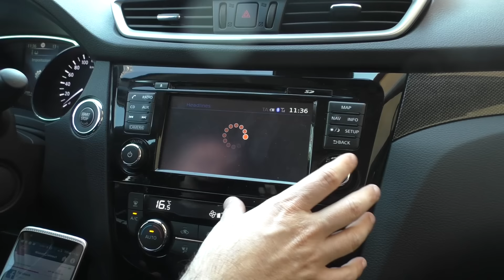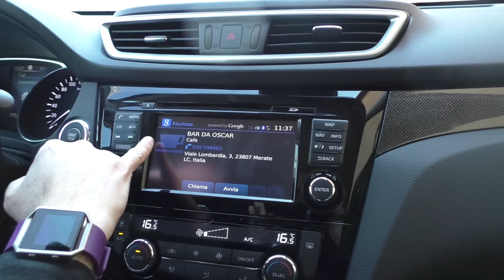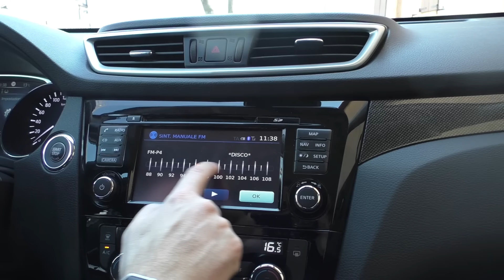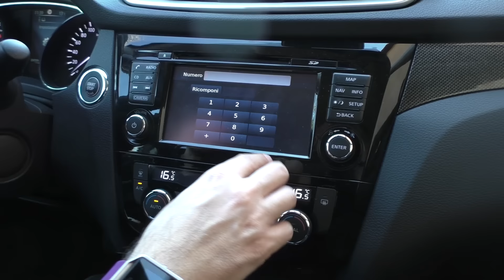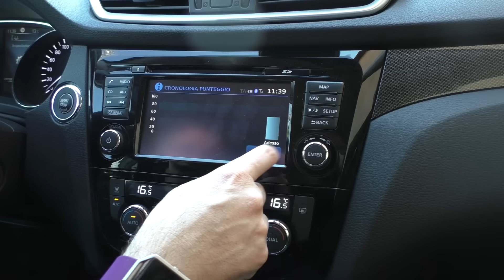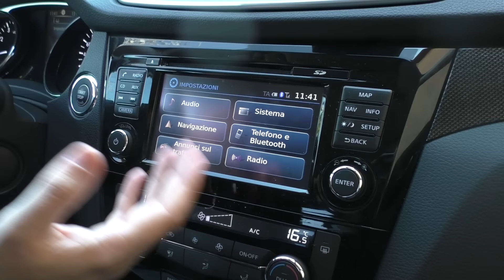Nissan X-Trail: Focus infotainment